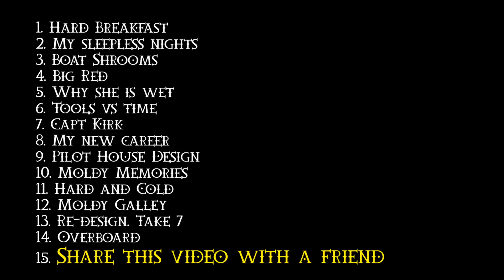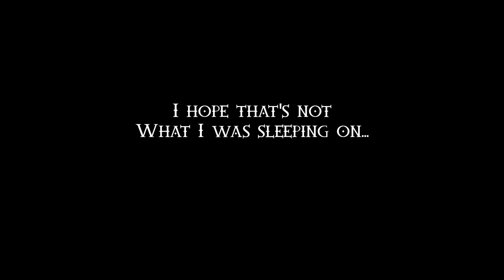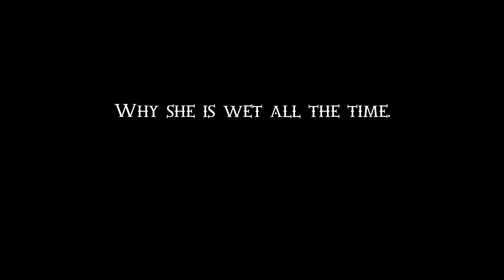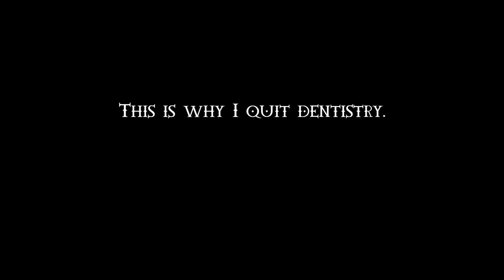Diy Sailboat Projects - Sailboat Refit & Liveaboard Lifestyle - Dawn Hunters Sailboat living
⛵🌒 In this episode:

1. Hard Breakfast
2. My sleepless nights
3. Boat Shrooms
4. Big Red
5. Why she is wet
6. Tools vs time
7. Capt Kirk
8. My new career
9. Pilot House Design
10. Moldy Memories
11. Hard and Cold
12. Moldy Galley
13. Re-design. Take 7
14. Overboard

🎥 Here are the videos that you also may like 🎥

FAQ
What cameras/equipment do we use?
MIRRORLESS CAMERA
HANDY 4K CAM

This helps us to create and share videos like this. Regardless if we have a commission or not the tools listed are what we believe in based on our extensive use. The decision is yours, and whether or not you decide to buy something is completely up to you.

Dawn Hunters